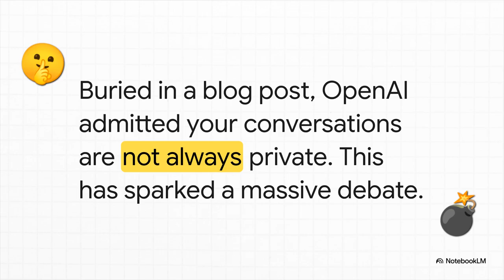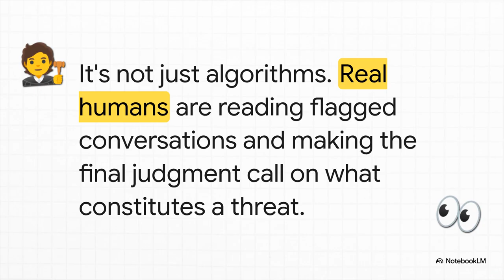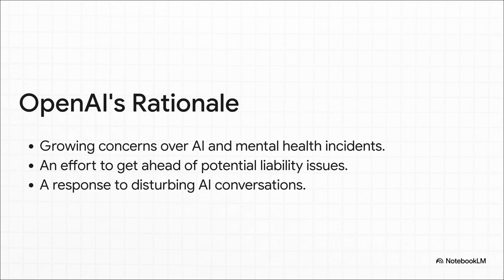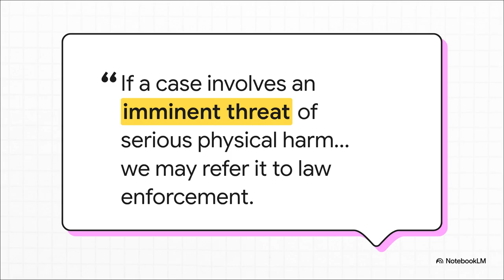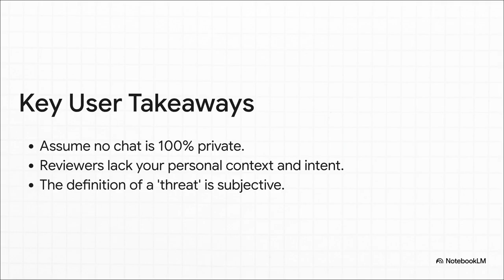Are Your ChatGPT Conversations Safe? ChatGPT Privacy Scandal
The "ChatGPT Conversations Being Watched by Police? OpenAI's Shocking Admission Explained", details **OpenAI's recent admission regarding the monitoring of ChatGPT conversations**. The video explains that **human reviewers are actively scanning user interactions** and **may report content to law enforcement if it is deemed to pose an "imminent threat of serious physical harm to others."** This revelation, initially buried in a blog post about AI and mental health, **raises significant privacy concerns** as users may not be aware their conversations are subject to human review and potential reporting. The source emphasizes that **these decisions are made by human judgment, not just automated systems**, sparking debate within the AI community about the balance between user safety and privacy. Ultimately, the video advises users to **assume their ChatGPT conversations could be reviewed** given these new policies.